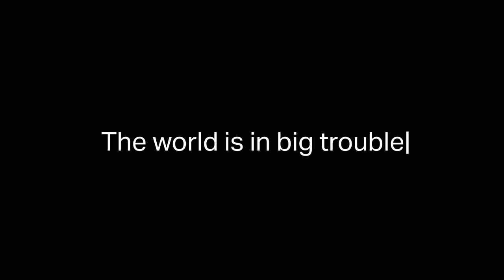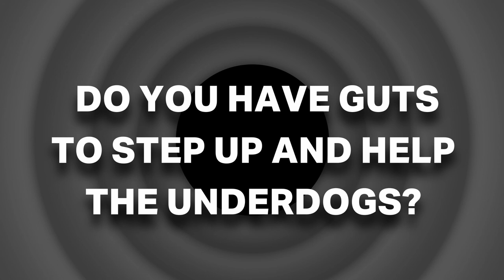LOONEY INVADERS the mobile game -trailer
LOONEY INVADERS is an empty-headed, light-hearted, tongue-in-cheek mobile game for iOS & Android. Get even with the world leaders you love to hate!